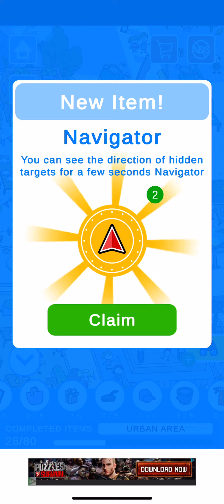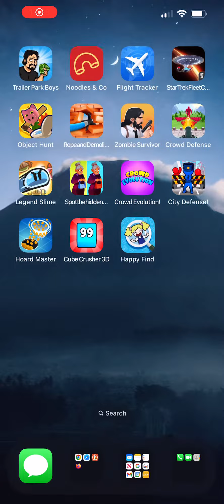Look I found a tampon